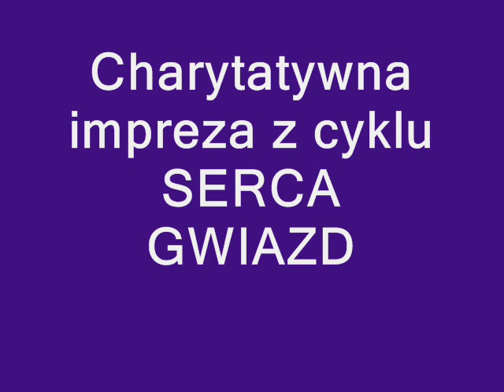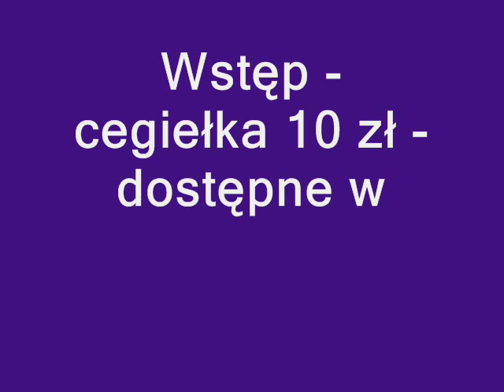PIOTR i WOJCIECH CUGOWSCY - SERCA GWIAZD - IMPREZA CHARYTATYWNA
Przemek Szaliński wraz z Komitetem Pomocy Dzieciom zaprasza na kolejną edycję charytatywnego cyklu SERCA GWIAZD!

Kolejnymi Gośćmi będą
PIOTR i WOJCIECH CUGOWSCY - liderzy Zespołu Bracia, wykonawcy takich hitów jak m.in "Nad przepaścią", "Za szkłem", "Wierzę w lepszy świat", "Jeszcze raz".
Pomagamy 11-letnim bliźniakom - Danielowi i Dawidowi z porażeniem mózgowym,ze skoliozą. Mają problemy ze słuchem i wzrokiem. Razem z rodzeństwem i rodzicami mieszkają w chlewiku przystosowanym do mieszkania,pod Słupskiem.

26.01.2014 Godz. 13  Zatoka Sztuki w Sopocie

Możliwość wylicytowania i zakupienia wielu zdjęć z autografami Gwiazd estrady,książek,płyt. Będzie można także wrzucić datek na rzecz chłopców do puszki znajdującej się na miejscu spotkania!

Do tej pory Gośćmi spotkań byli - Kabaret Limo, Leonard Pietraszak, Andrzej Grabowski, Krystyna Janda, Edward Hulewicz, Marek Siudym, Marzena Trybała,Krzysztof Tyniec,Tadeusz Ross,Kabaret Młodych Panów,Karol Strasburger,Ania Wyszkoni, Zbigniew Wodecki, Andrzej Rybiński, Artur Gadowski i Paweł Małaszyński.

Patronat honorowy - Wojewoda Pomorski,Prezydent Sopotu,
Patronat medialny - Radio Gdańsk S.A. , Trojmiasto.pl , Prestiż Magazyn Trójmiejski

WSTĘP - Cegiełki w cenie 10 zł dostępne w recepcji Zatoki Sztuki